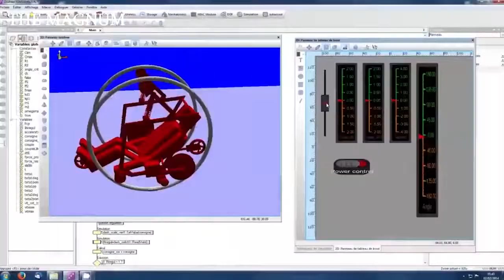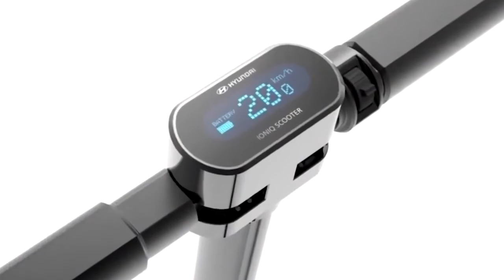Top 10 Most Unusual Vehicles